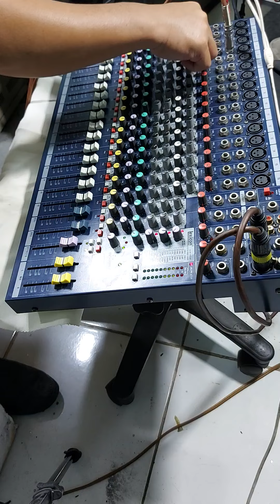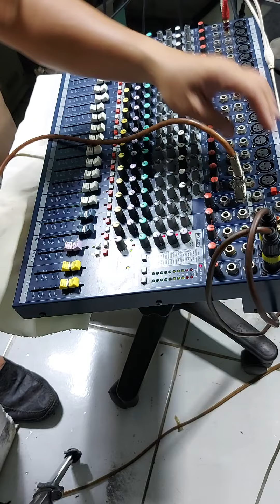mixer soundcraft 16line.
mixer soundcraft 16line. zin đẹp. hoạt động hoàn hảo